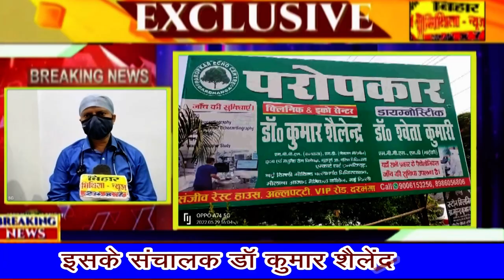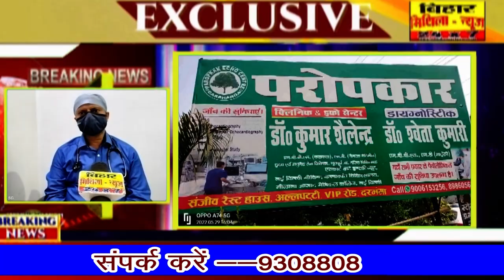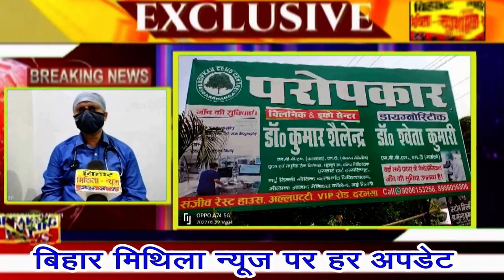परोपकार क्लीनिक एंड इको सेंटर हृदय रोग विशेषज्ञ देखें क्या है विशेषता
biharmithilanews बिहार मिथिला न्यूज पर राजधानी पटना कि हर राजनिति और क्राईम के साथ स्वास्थ्य और शिक्षा के साथ जनसमस्या जनता कि आवाज हर घंटे ब्रेकिंग के साथ